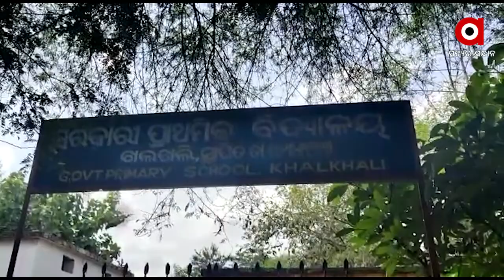ଝାଟିମାଟି ଘରେ ବିତୁଛି ମା ଝିଅଙ୍କ ଜୀବନ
ଦାରିଦ୍ର୍ୟ ସୀମାରେଖା ତଳେ ବସବାସ କରୁଥିବା ପ୍ରତ୍ୟେକ ପରିବାରକୁ ସରକାର ଆବାସ ଯୋଜନା ମାଧ୍ୟମରେ ପକ୍କାଘର ଯୋଗାଇ ଦେବାର ବ୍ୟବସ୍ଥା କରିଥିଲେ..ହେଲେ ଏବେବି ଅନେକ ଝାଟମାଟି ଘରେ ଜୀବନ କାଟୁଥିଲେ ସୁଦ୍ଧା ପ୍ରଶାସନର ଦୃଷ୍ଟି ଆଢ଼ୁଆଳରେ ଏମାନେ.